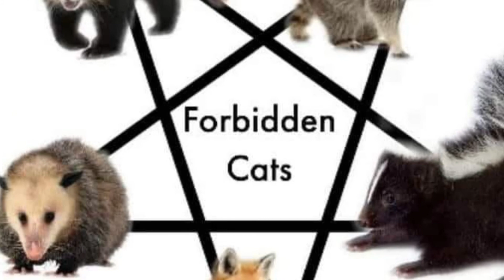Sppd tw 101621